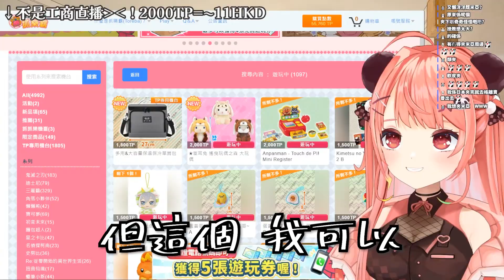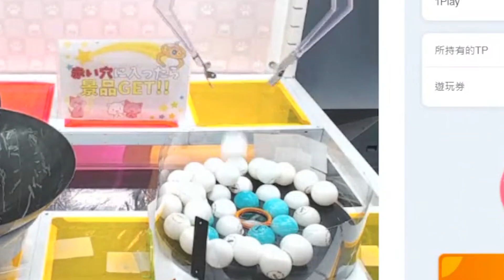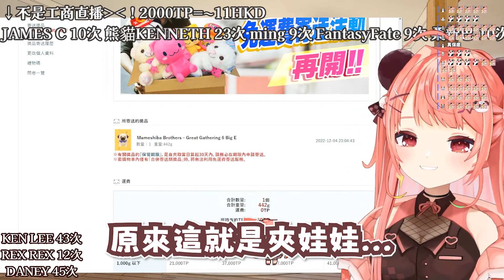網上夾娃娃，跟我想像中的不一樣😑...。【米亞Mya】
→ 加入會員，每個月都有滿滿的福利💕！
每個月不同的 🎁 實體禮物 🎵 點歌 🔴限定直播
還有更多...！

我是來自香港的Vtuber...米亞 MYA🐼喔！
直播主要圍繞畫畫、唱歌、雜談和遊戲—！
雖然有些暴力但是、可愛就沒問題了吧 ♬ 欸嘿 ❤

不滿意的話—就出來單挑啊 (-`ェ´-╬)✂

🐼 約好了 ♪

✦ 非常謝謝各位的Superchat ！如果當時沒立刻讀到，會在直播結尾補讀😚。
✦ 希望不要在直播時，向我提及同時觀看人數😪。
✦ 加入會員和會員每月的紀念留言，不一定會讀到😥。
✦ 為了避免打擾到別人，請不要在別人的直播裡，擅自提起我🤐！
✦ 請保持最低限度的禮貌😁

🐼Streamlab也可以給superchat哦！

＠MyaVtuber